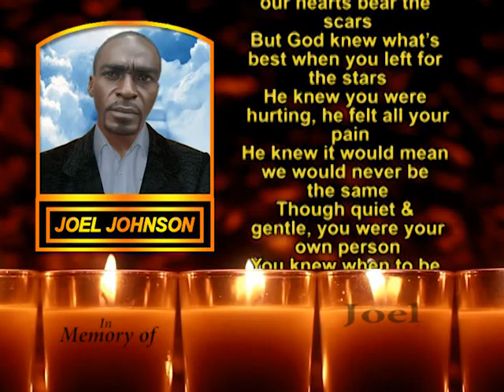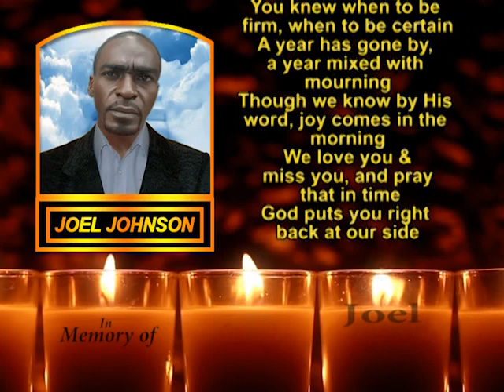Joel Johnson Memorial